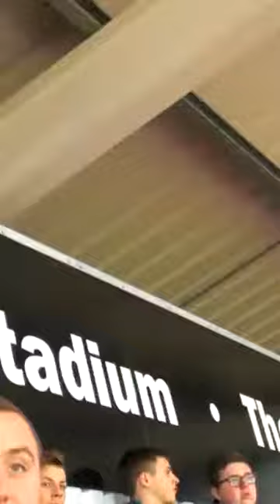Rotherham United (Training)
Just A quick video of the Rotherham United Players Training.